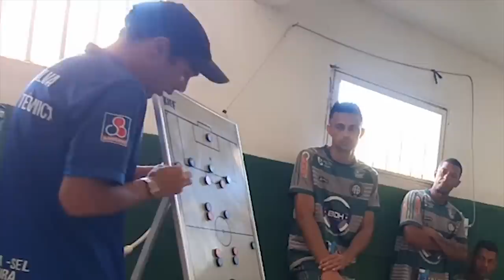🤤QUE DEFESA de CINEMA | BARREIRA X BENFICA | CAMPEONATO NOVO TRIUNFO. ESSA LUVA B18 NEW AGE DUO CATA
Loja Ho soccer Brasil 🇧🇷

Fala galera, aqui é o Marcelino (M32 VENOM).. Esse número é da minha Loja REAL GAMES SPORTS mas COMO M32 Venom é o assunto de hoje vim aqui comentar.

A ideia do meu canal é dos meus vídeos, NÃO é falar pra todo mundo EU SOU FODA,  que sou o melhor goleiro do YouTube apesar de muitos me considerar o melhor de 2022, é muito menos o melhor do mundo, pelo contrário,  meu canal é voltado para goleiros amadores como eu,  não só goleiros pq tá cheio de linha que assiste e gosta dos meus vídeos.
O meu canal serve também para inspirar a garotada, e quem eh mais velho e pensa em parar de fazer uma atividade, afinal tem goleiros que começou a jogar futebol aos 36 anos de idade, não eh meu caso mas hoje tenho 42 e tenho evoluído bastate,  e não é fácil pra quem não treina todos os dia esta fora de forma e só joga final de semana com dores musculares e nas juntas ósseas.

Tenho minha própria loja REAL GAMES SPORTS, de artigos e Material esportivo COMO LUVAS E CHUTEIRAS, de onde tiro meu sustento na honestidade e com Preço JUSTO, ALÉM DE TER MINHA PRÓPRIA ESCOLA DE GOLEIROS HA ONDE MANTENHO MINHA FORMA E APRIMORO MINHAS TÉCNICAS E CONHECIMENTOS SENDO ASSIM NÃO DEPENDO DO YOUTUBE PRA VIVER, Q CONTINUA SENDO UM ROBI, MAS COM GRANDES BENEFÍCIOS PRA MIM E PROS MEUS INCRITOS E PARCEIROS.

LEMBRANDO Q TEMOS RIFAS. E CENTENAS DE PESSOAS JÁ SE BENEFICIOU COM ELAS GANHANDO LUVAS DE GOLEIRO E ATÉ CHUTEIRA. ENTÃO PARTICIPE VC TAMBÉM.

E não esquece de curtir, comentar e compartilhar.

*Viste nosso site*
LOJA VIRTUAL

Professores
Leoni de Paula
Cref 042499-G/MG
Auxiliares